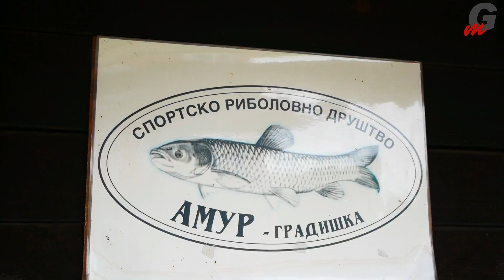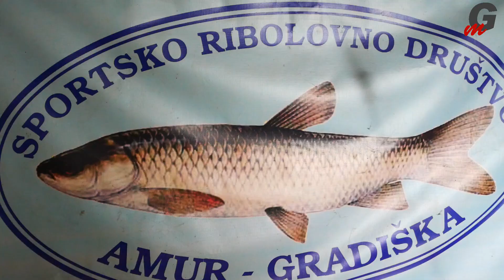SRD "Amur" Gradiška: Ribolov u problemima